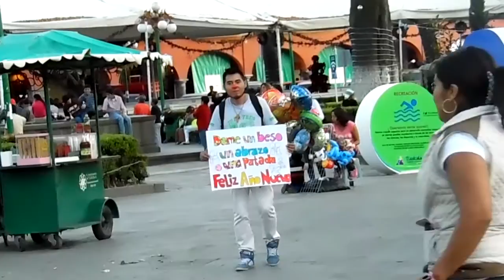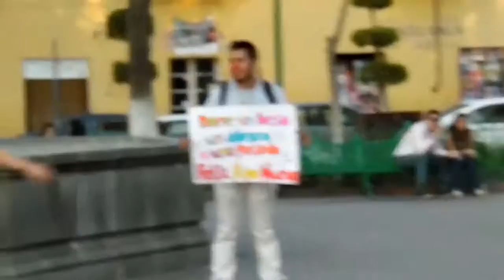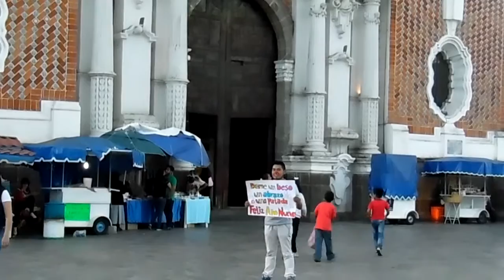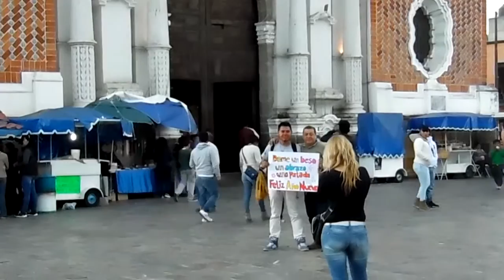Besos, Abrazos y Patadas Gratis | Feliz Año | Anarquia1812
En esta ocasión sali a las calles a recibir muchos besos, abrazos y patadas por motivo del el año nuevo  ;D

Grabación por Areli Paredes